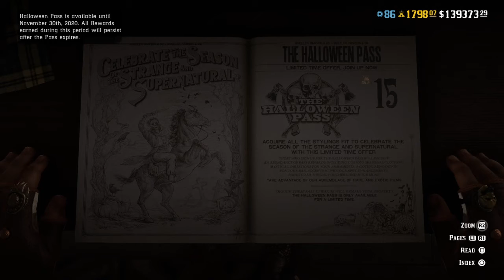Halloween Pass - All items / Red Dead Online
The halloween pass is here